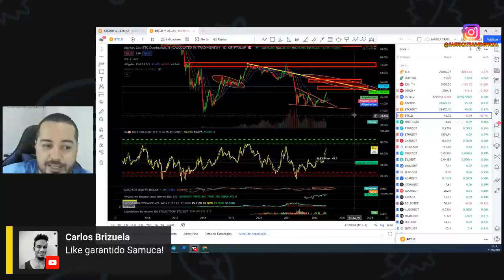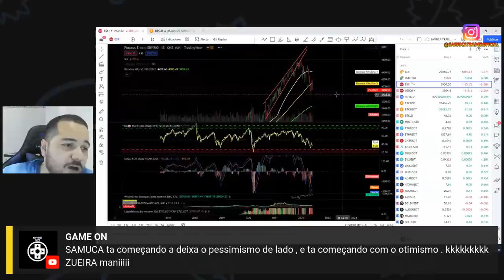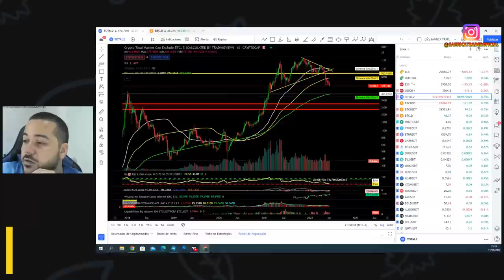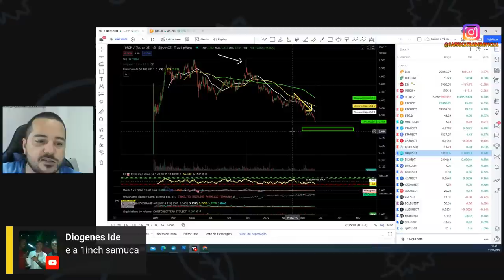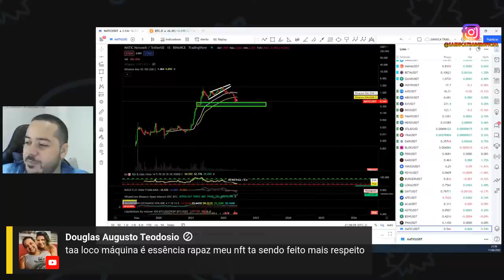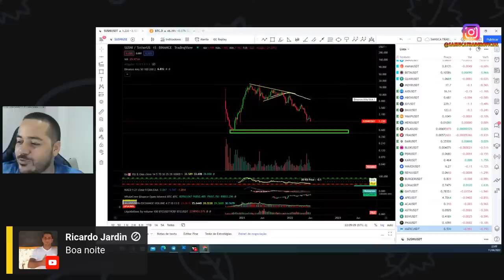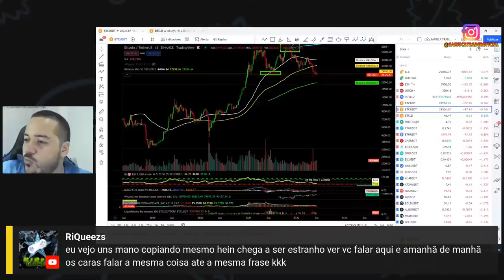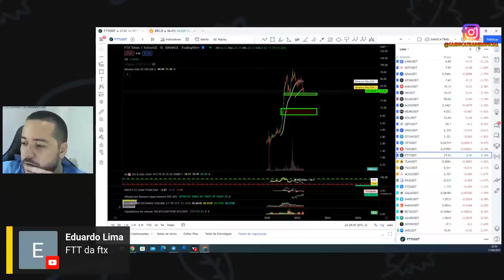BITCOIN FAZENDO PIVÔT DE BAIXA NO SEMANAL ?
LEMBRANDO QUE TODO CONTEÚDO SE TRATA DE ANÁLISE TECNICA E NÃO É UMA RECOMENDAÇÃO DE INVESTIMENTO, PORTANTO SUAS DECISÕES CABEM TÃO SOMENTE A VOCÊ MESMO.